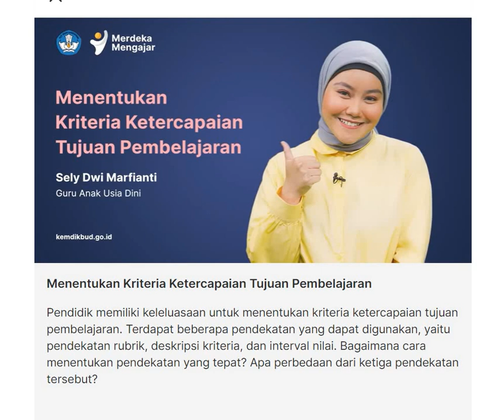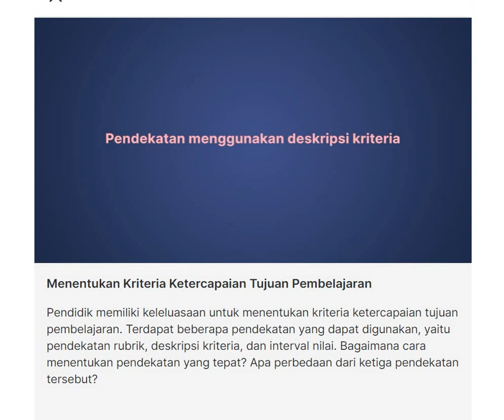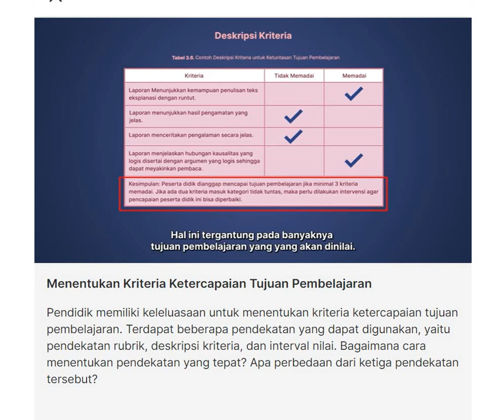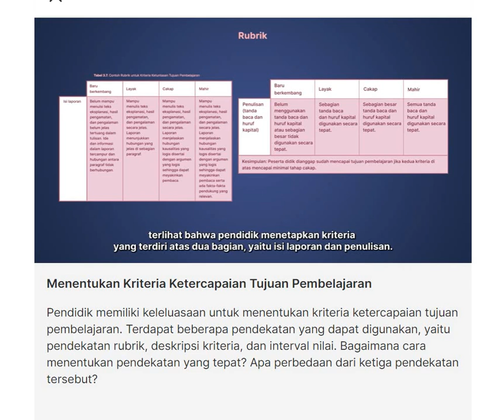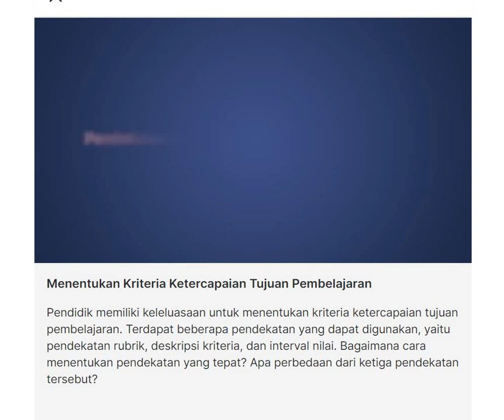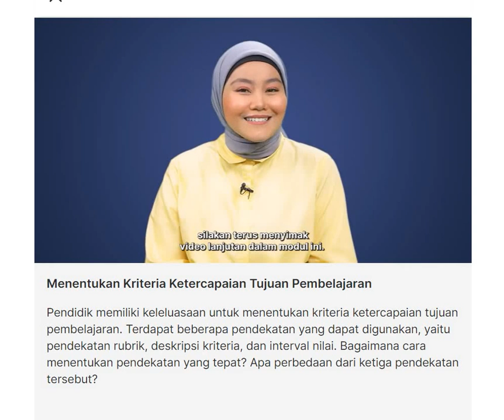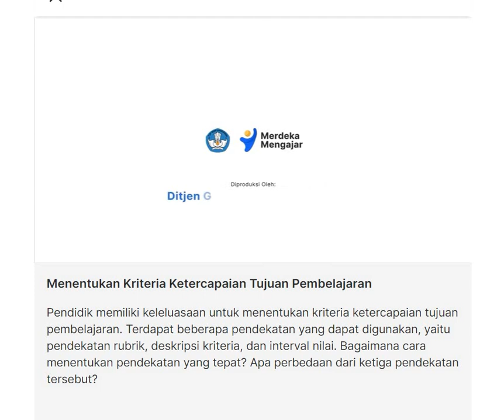Menentukan Kriteria Ketercapaian Tujuan Pembelajaran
Pelatihan Mandiri di PMM
Topik Kriteria Ketercapaian Tujuan Pembelajaran